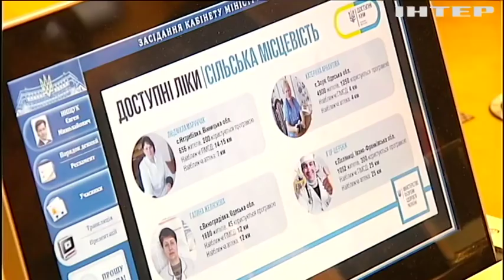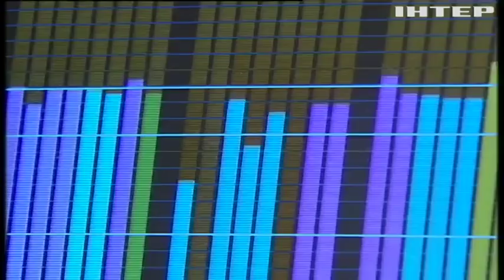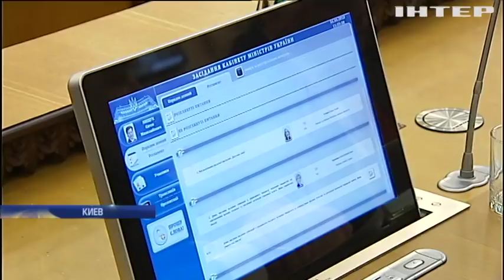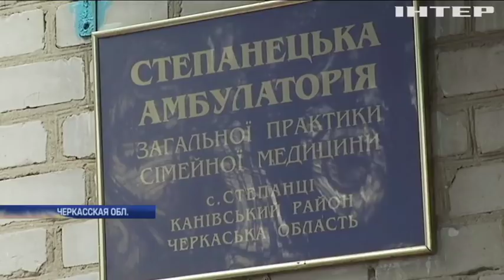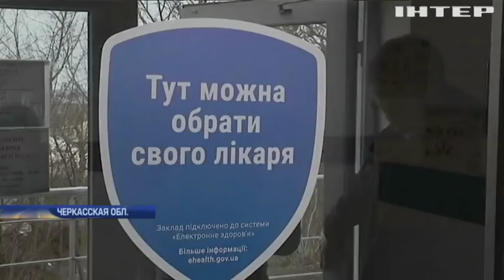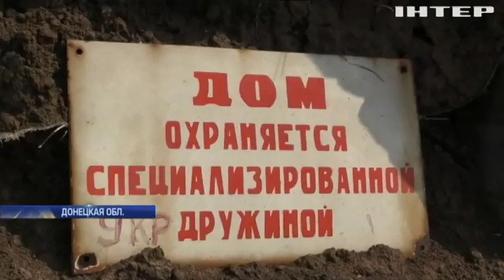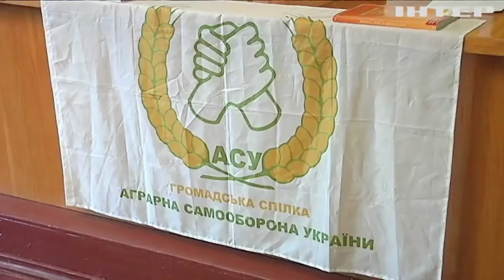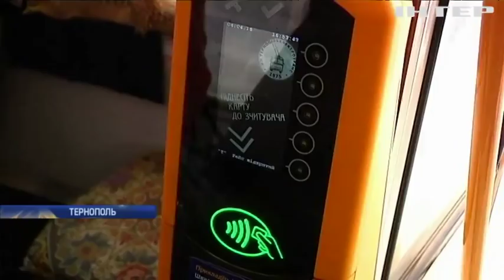Подробности, выпуск за 4 апреля 2018 года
Смотрите в этом выпуске: Горсовет Львова приостановил старт медреформы. На Донбассе у боевиков появилась новая группа снайперов. Фермеры Кировоградской области создают отряды для защиты от бандитов.